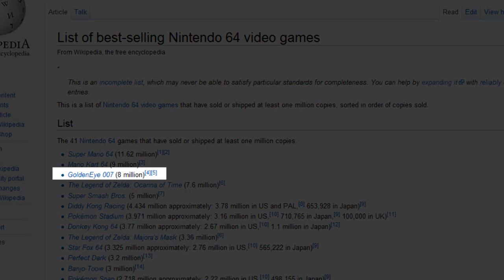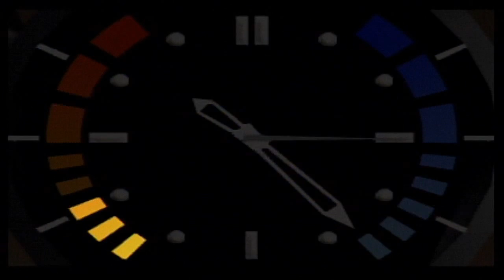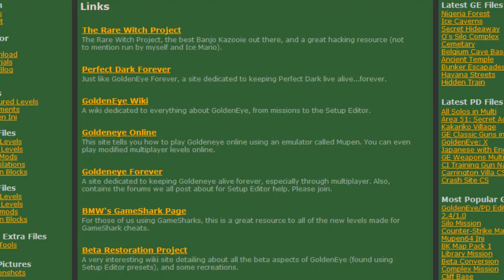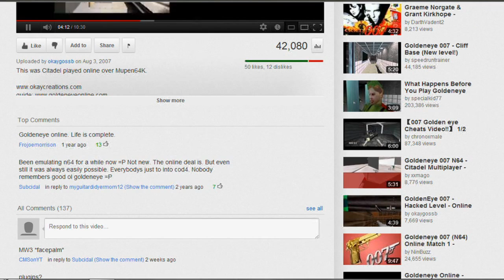GoldenEye 007 - 15 Year Retrospective Review Part 1 (N64)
August 25, 2012 marks the 15 year anniversary of the US release of GoldenEye 007 for the Nintendo 64. In this retrospective review I look at every aspect of the game and put it into its historical context for whippersnappers that don't know any better. Enjoy.

I'm also working on a sort of part 2 to this video that will cover followup games such as other Bond games and the classic Rare followup "Perfect Dark." As well as going in depth comparing and contrasting the classic GoldenEye with the re-envisioned version that released on Nintendo Wii in 2010.